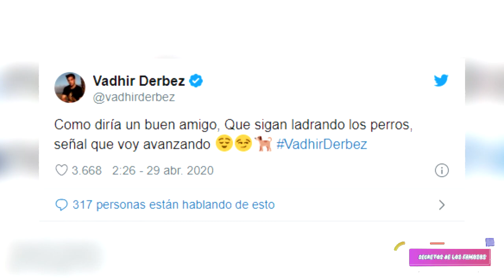ASÍ RESPONDE VADHIR DERBEZ A QUIENES SE BURLAN DE SUS PELÍCULAS